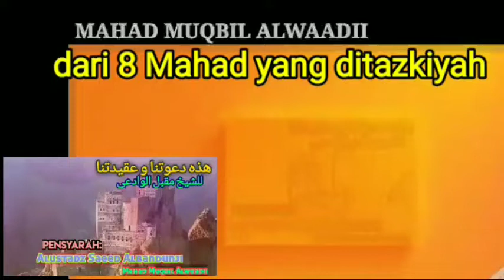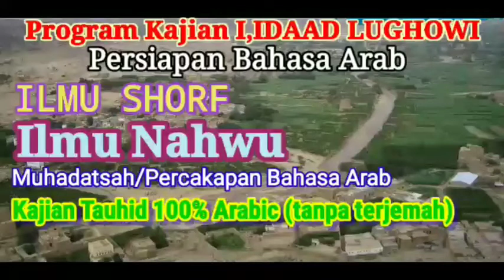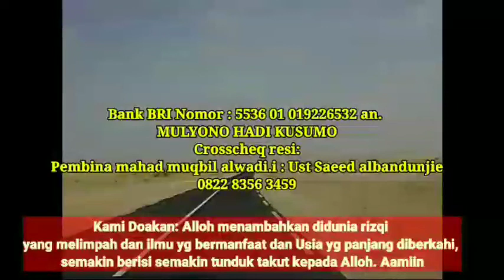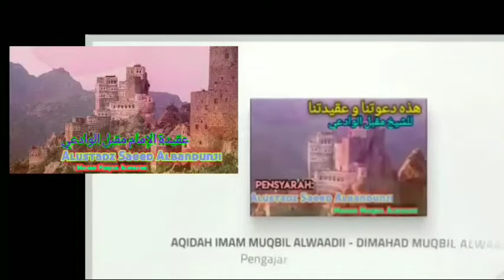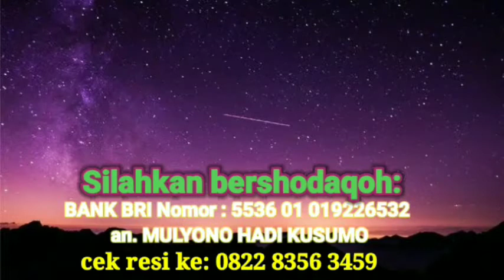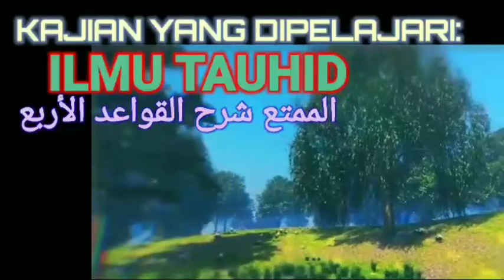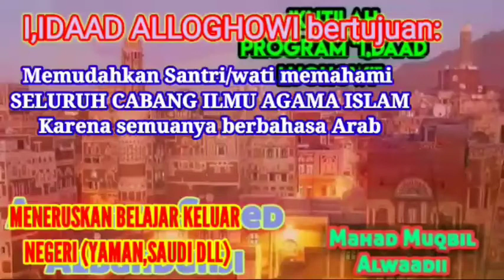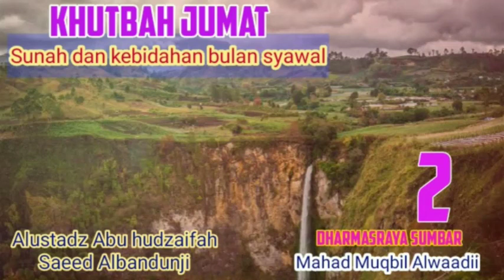o2- KHUTBAH JUMAT : HIDUPKAN SUNNAH DAN MATIKAN KEBIDAHAN DIBULAN SYAWAL